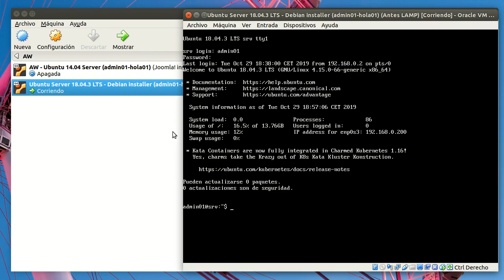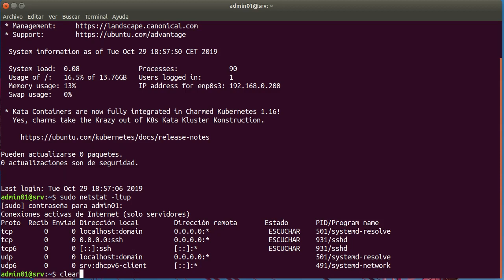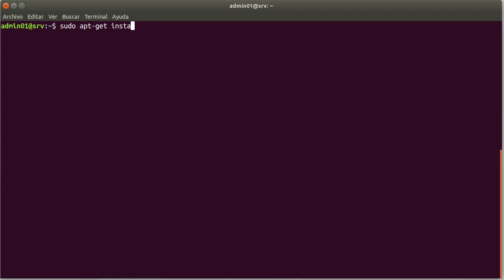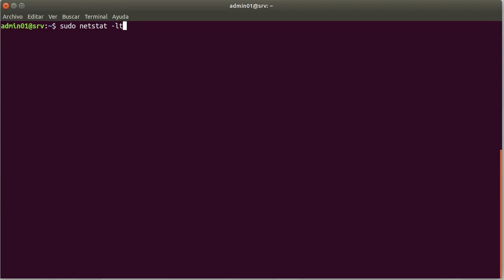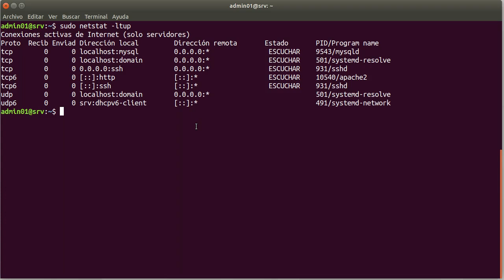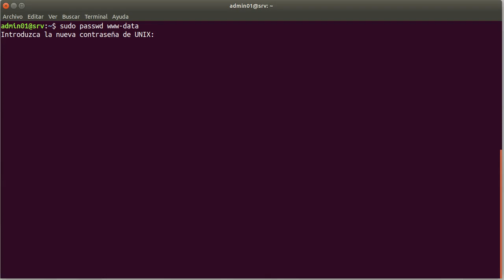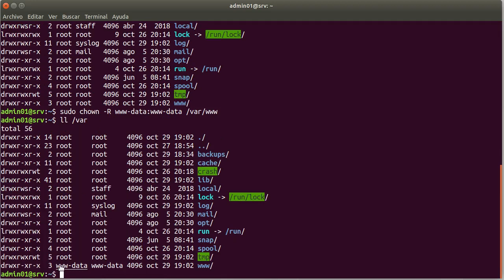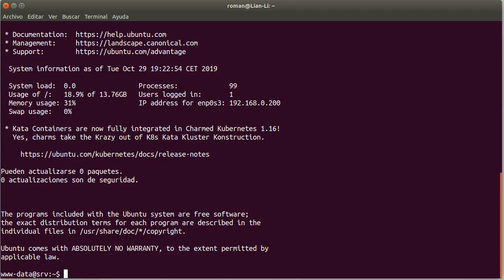Ubuntu Server 18.04.3 (+20.04) - Instalación LAMP y preparación www-data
Se describe cómo instalar LAMP y preparar el usuario www-data de un equipo Ubuntu Server 18.04.3 LTS. Índice:
 - Escenario (0:00).
 - Instalación LAMP (0:28): instalación con el metapaquete lamp-server^ (Apache, MySQL, PHP).
 - Preparación www-data (5:52): asignación de un shell, cambio de contraseña y cambio de propietario de las carpetas para el home del usuario www-data.